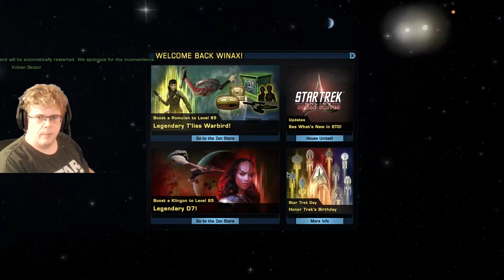RAWs - Star Trek Online Daily Runs 113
This is a raw stream of my daily gameplay of Star Trek Online. I do my regular, daily paperwork for most of my toons. Then on my primary toon, I also do the Pendeavors and the Daily Event.

If you want to watch me streaming live, you can catch me Mon thru Thurs from 2PM to 6PM PST on Twitch. I stream a variety of games from my PS4 in those time frames but I also have a variety of games I stream from my PC throughout the week. There is a link to my Twitch channel below as well as on my YouTube Profile.

If you want to see me play a particular game you can come over to my Discord server to request it. You'll find a full list of all of my currently available-to-stream games. You can also chat with me whenever I am streaming from there too! You'll find a link for my Discord server below as well as on my YouTube Profile and my Twitch Channel.